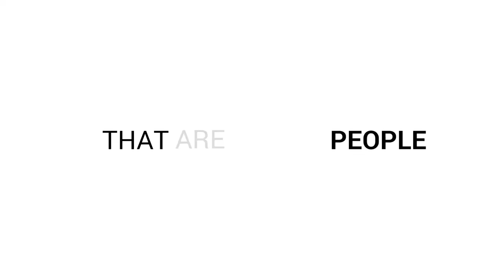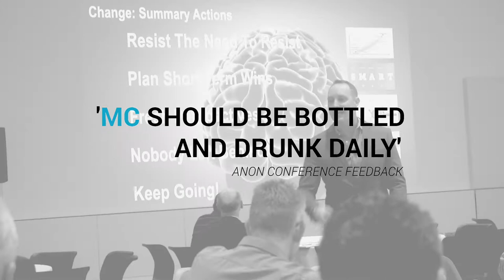Mark Carter - Energetic Showreel 2018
Mark Carter is a sought after speaker with 20 years experience as a presenter in over 40 countries.

'MC should be bottled and drunk daily!' Conference feedback anon quote.

Leadership, sales, culture, change, motivation, mindset, behavioural sciences. Mark has 13 IP programs covering primary facets in personal and professional development.